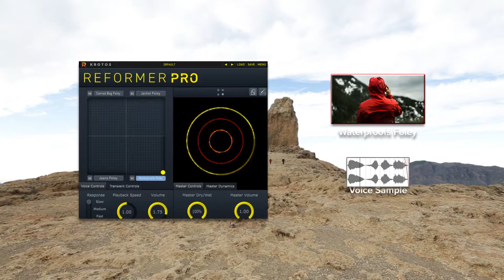Clothes Library Preview